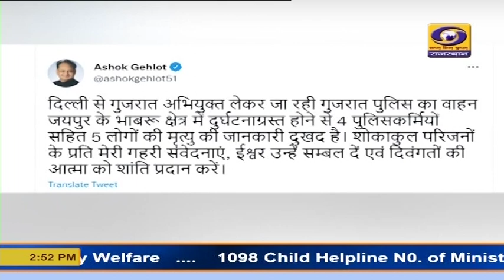मुख्यमंत्री अशोक गहलोत ने जताई शाहपुरा के पास सड़क हादसे में मृतकों के संवेदना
मुख्यमंत्री अशोक गहलोत ने शाहपुरा के पास भाबरु क्षेत्र में सडक हादसे में मृतकों के प्रति अपनी शोक संवेदना जाहिर की है। अपने ट्वीटर हैंडल के माध्यम से मुख्यमंत्री ने लिखा है कि शोकाकुल परिजनों के प्रति मेरी गहरी संवेदनाएं- ईश्वर उन्हें संबल दे और दिवंगतों की आत्मा को शांति प्रदान करे।